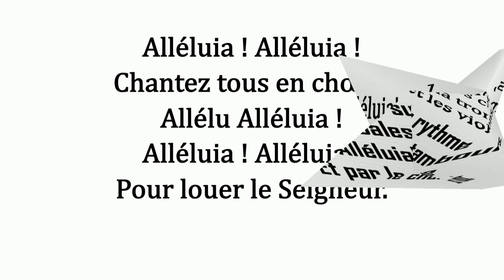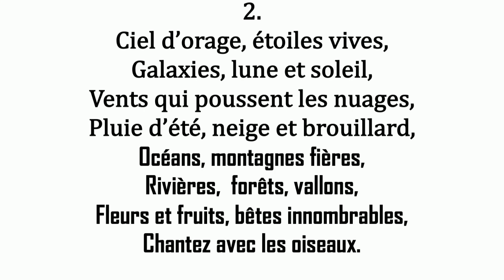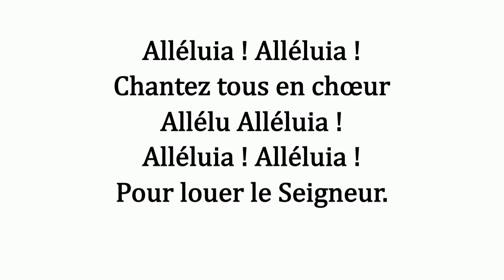CHANTEZ TOUS EN CHŒUR.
✝🔊 ECADO WORSHIP TIME
🎤 CHORALE MIXTE ECADO
🎼🎶TITRE : CHANTEZ TOUS EN CHŒUR.